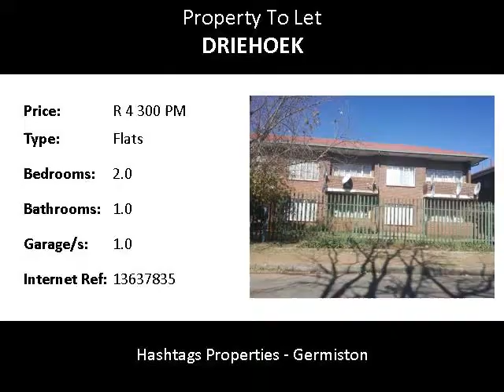2.0 Bedroom Flats To Let in Driehoek, Germiston, South Africa for ZAR R 4 300 Per Month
Bedrooms: 2.0
Bathrooms: 1.0
Garages: 1.0
Price: R 4 300 Per Month

Property Description:

Newly renovated flat in Driehoek to rent - 2 bedrooms with BIC, massive lounge, kitchen, toilet with a garage